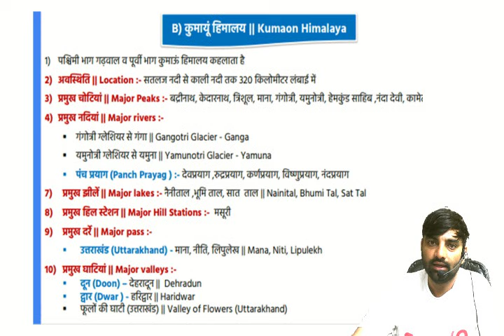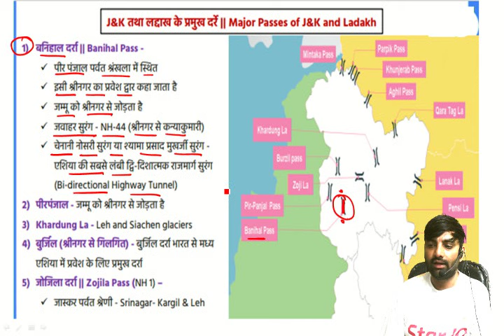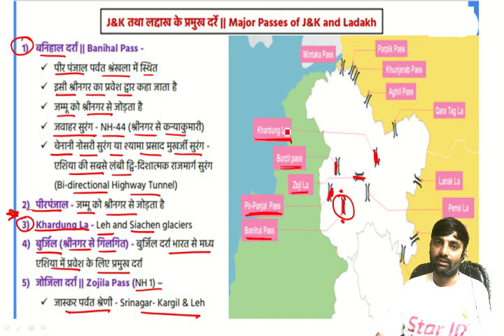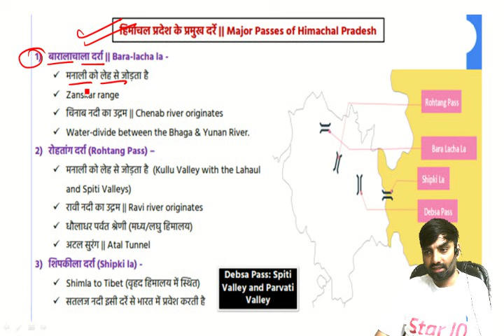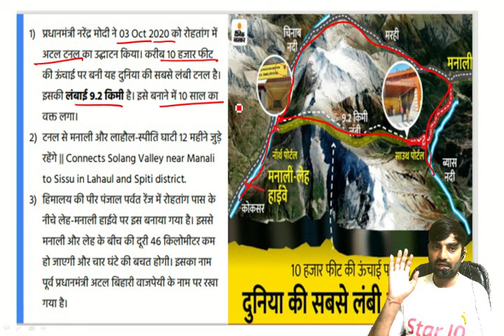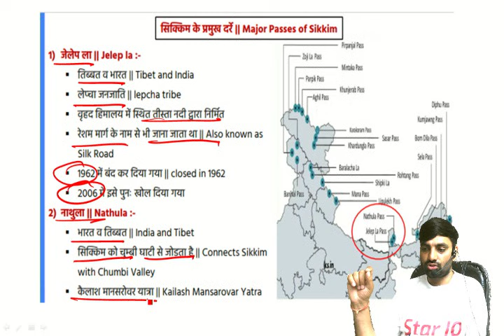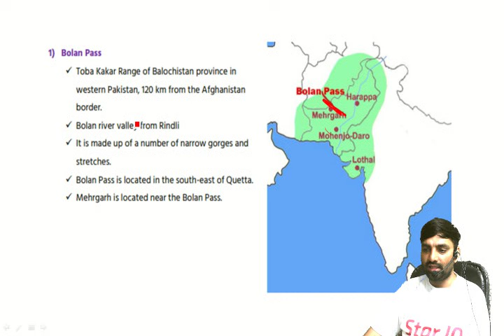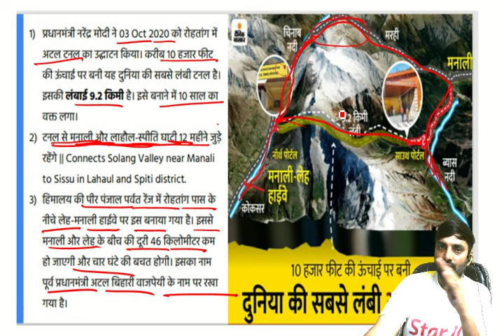HPSC HCS Geography Class || INDIAN GEOGRAPHY: CHAPTER-20 | LOCATION AND EXPANSION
Haryana Current Affairs 2023 || August 2023 haryana Current Affairs || haryana current gk

Rural Marketing for HSSC CET ||  ग्रामीण विपणन || HSSC CET C groups || Rural Marketing | Star IQ
MCQ Rural Marketing,insurance,EVS,disaster management  for HSSC CET mains | hssc cet main mock test

star iq education,haryana current affairs for hcs,haryana current affairs daily,haryanacurrent affairs2023 monthly,star iq haryana current affairs,daily haryana current affairs,haryana current affairs by sunil sir,rural marketing for hssc cet,MCQ Rural Marketing,insurance,EVS,disaster management for HSSC CET mains,hssc cet mains mock test,hssc cet mains mcq

HSSC CET MAINS || मैराथन क्लास || सभी नए सब्जेक्ट के टॉप MCQ || hssc cet mains merathan class

Haryana Current Affairs 2023 || top 200 haryana Current Affairs || haryana current gk | hssc d group

HCS Current Affairs 2024 || top 200 Current Affairs || important current affairs for hcs  | hcs2025
HPSC HCS Geography Class || INDIAN GEOGRAPHY: CHAPTER-1 | LOCATION AND EXPANSION